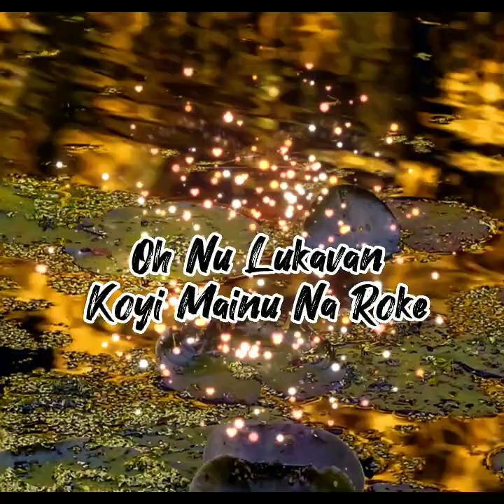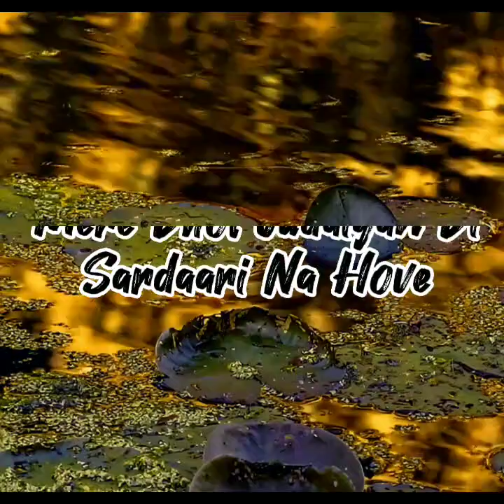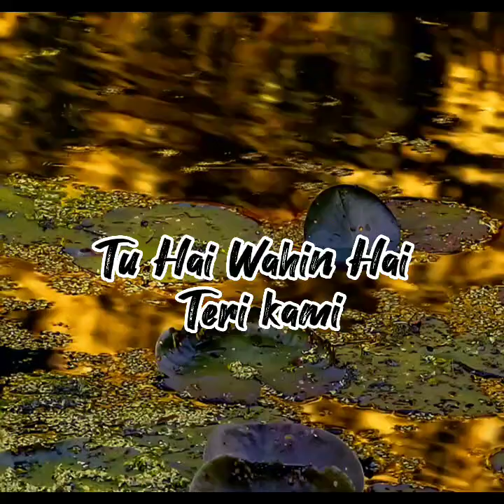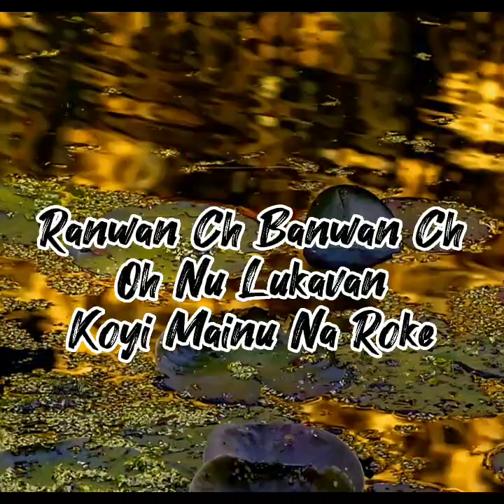pasoori shai lyrics edit text audio bollywood like sub support music lover love best hit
Pasoori Lyrics by Ali Sethi ft. Shae Gill is brand new punjabi song from Coke Studio Season 14 and music of this latest song is given by Ali Sethi, Xulfi. Pasoori song lyrics are penned down by Ali Sethi, Fazal Abbas while this music video song has been released by Coke Studio.
Agg Lavan Majboori Nu
Aan Jaan Di Pasoori Nu
Zehar Bane Haan Teri
Pee Jaavan Main Poori Nu

Aana Si Oh Nahi Aaya
Dil Bang Bang Mera Takraya
Kaga Bol Ke Dass Jaave

Paawan Gheyo Dee Choori Nu
Ranwan Ch Banwan Ch
Oh Nu Lukavan
Koyi Mainu Na Roke
Mere Dhol Judaiyan Di
Tainu Khabar Kivein Hove
Aa Jaave Dil Tera
Poora Vi Na Hove

Haan Baniya Banaiyan Di
Galbaat Kivein Hove

Bhool Gayi Majboori Nu
Duniya Di Dastoori Nu
Saath Tera Hai Bathera
Poora Kar Zaroori Nu

Aana Si Oh Nai Aaya
Raasta Na Dikhlaya
Dil Humara De Sahara
Khwahishat Adhoori Nu

Waari Main Jaavan
Main Tainu Bulawan
Gall Saari Taan Hove

Oh Haan Baniya Banaiyan Di
Galbaat Kivein Hove

Sardaari Na Hove

Dildaran Di Sab Yaaran Di
Aazaari Na Hove
Aazaari Na Hove

Aa Chale Leke Tujhe
Hai Jahan Silsile
Tu Hai Wahin Hai Teri Kami
Banade Saja De Panaah De Humein
Bana De Saja De Panaah De Humein

Your cooperation and feedback highly appreciated ❤️❤️❤️